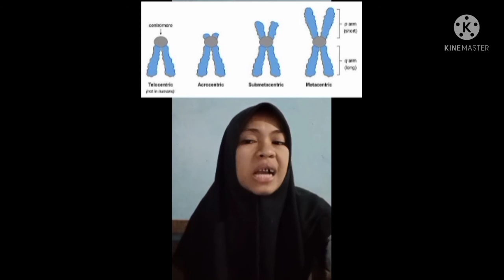Presentasi Biologi Subtansi Genetika oleh Fakhriyah Jannah Kelas XII IPA 1 MAN 2 Tapteng